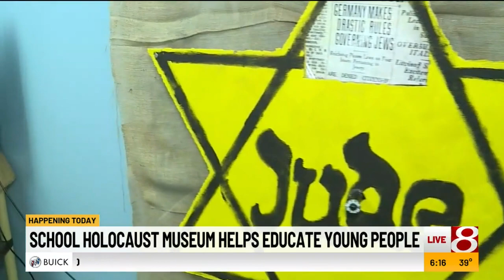Hasten Hebrew Academy museum reflects on Holocaust Remembrance Day Part, 2